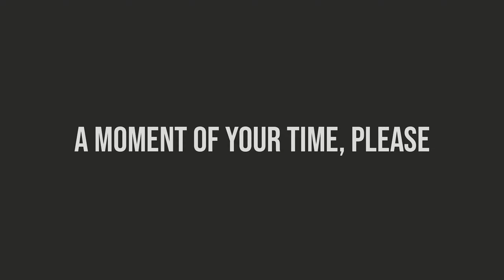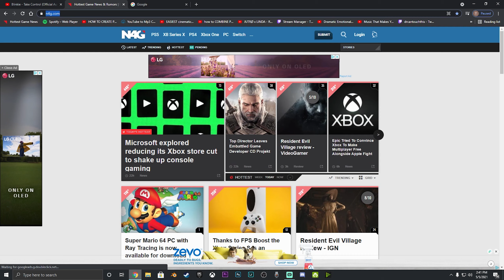Call of Duty Warzone | Rebirth Island | Glint Eastwood & Shreddie Murphy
I can't believe that we've come this far on the channel. Can't wait to see how we grow together in the coming months. Words can't describe how thankful I am for your support. GGs!!!

Call of Duty: Warzone is a free-to-play battle royale video game released on March 10, 2020, for PlayStation 4, Xbox One, and Microsoft Windows.
The game is a part of the 2019 title Call of Duty: Modern Warfare but does not require purchase of it.